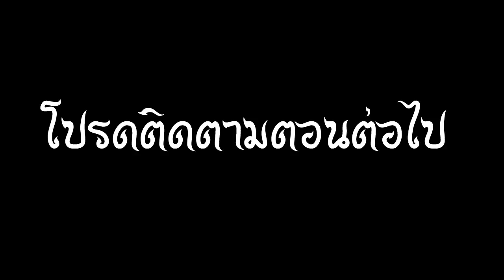บทนำ *โหราศาสตร์มหามนตรา*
โอกาสในการศึกษาศาสตร์พยากรณ์ศักดิ์สิทธิ์
ท่านสนใจไหม?หากเร็วๆ นี้ อาจารย์โอม มหามนตราเปิดคอร์สสอน

1. *ความลับของตัวเลขต่างๆ*
โดยผู้เรียน แม้เพียงครั้งแรก สามารถจะดูดวงและเลือกเลขได้ทั้งหมด
- เลขโทรศัพท์
- เลขบัตรประชาชน
- เลขทะเบียนบ้าน
- เลขยานพาหนะ
- เลขบัญชีธนาคาร, รหัสบัตรเอทีเอ็ม
คอร์สเดียวจบ ครบเครื่อง เชี่ยวชาญแน่นอน
ทางลัดสู่ความเป็นอัจฉริยะ  รู้ทุกตัวเลขที่แวดล้อมชีวิตประจำวันของเรา
เพียงรู้เลข  ก็รู้ดวง !

2. *คอร์สหยั่งรู้ดวงขั้นเทพ*
การพยากรณ์ขั้นเทพ คุณทำได้แม้เรียนครั้งแรก เพียงเรียนวิชาศักดิ์สิทธิ์นี้ เพียงรู้ชื่อ มองเกมส์ ก็รู้ดวง รู้ผลแพ้-ชนะล่วงหน้า
- ดูดวงได้เพียงรู้ชื่อ
- ทีมกีฬาชนะ
- การใช้สีนำโชคทุกวัน
- การใช้สีสร้างเสน่ห์ทุกวัน
- การใช้สีสร้างบารมีทุกวัน
- การเลือกวันแห่งชัยชนะ
- เลขล็อตเตอรี่รายวัน

3. คอร์สโหราศาสตร์พม่ามหามนตรา
เปิดเผยและถ่ายทอดความลับของ *โหราศาสตร์พม่า* ศาสตร์พยากรณ์อันลือลั่น
 และแม่นยำจนเป็นตำนานตราบปัจจุบันนี้ ที่อาจารย์โอม มหามนตรา
ใช้ทำนายให้ศิษย์มหามนตรา เพื่อเป็นแนวทางในการดำเนินชีวิตจนประสบความสำเร็จมาแล้วทั่วโลก
ผู้ผ่านการเรียนรู้จะสามารถพยากรณ์ดวงชะตาชีวิตได้ราวกับตาเห็นประหนึ่งเข้าไปนั่งอยู่ในใจของเจ้าชะตา
โดยองค์ความรู้จะประกอบด้วย
- คัมภีร์มหาภูติ
- มหาทักษา
- พฤกษาชะตา
- อังคะวิชาธาตุ

พบกันที่นี่เร็วๆ นี้  เพื่อร่วมเป็นส่วนหนึ่งของ
 *ศาสตร์พยากรณ์ศักดิ์สิทธิ์ พิชิตความลับสรรพสิ่ง*
ติดต่อบ้านมหามนตรา
Line : @mahamontra ( มี@ด้านหน้า)